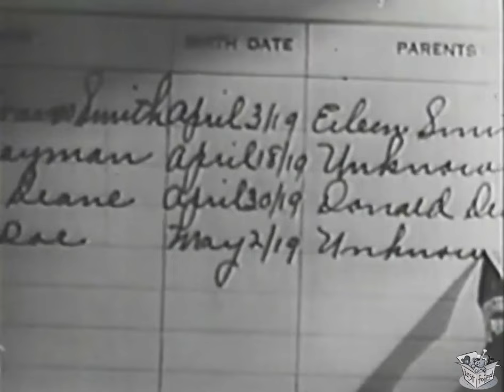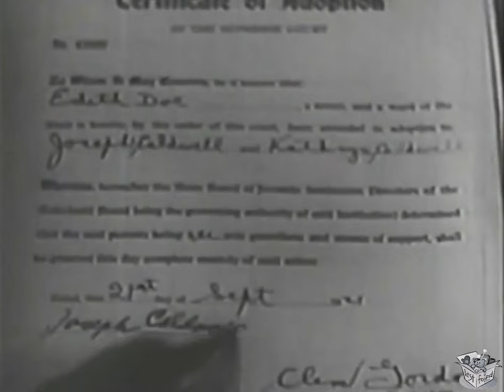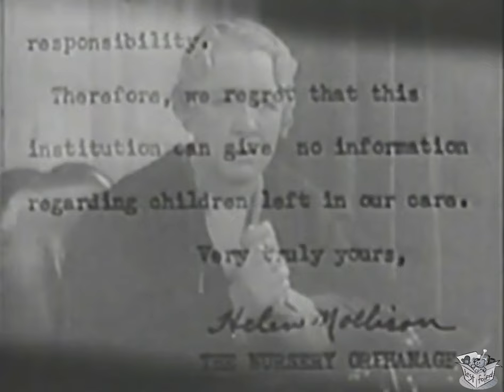Delinquent Parents 1938 | FULL MOVIE | Drama, Crime | Doris Weston, Maurice Murphy, Terry Walker 1 1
Delinquent Parents is a 1938 American crime film directed by Nick Grinde and written by Nicholas T. Barrows and Robert St. Claire. The film stars Doris Weston, Maurice Murphy, Helen MacKellar, Terry Walker, Richard Tucker and Charlotte Treadway. The film was released on July 15, 1938, by Progressive Pictures.

SYNOPSIS
A woman is forced to keep her marriage and past indiscretions a secret from those she loves.

In the closing days of the Great War, Edith Ellis secretly marries Charles Wharton Jr., a young army lieutenant from an influential family. The Armistice of 11 November 1918 occurs just prior to her husband's sailing to France, his influential family successfully seeks to have their weakling son's marriage annulled. Edith is injured in an automobile accident with Edith and her family keeping her pregnancy secret, putting her child up for adoption.

Edith's daughter is adopted and raised as Carol Caldwell, but in a fit of rage her adoption is revealed to her circle of friends by her former friend. Shamed by not knowing she was adopted, Carol cruelly turns her back on her adopted parents and works as a nightclub singer where she attracts a young crowd to the establishment. Carol's adopted parents turn to their friend Edith Ellis, now an unmarried Judge who doesn't know that Carol is really her daughter.

CAST & CREW
Doris Weston as Carol Wharton Caldwell
Maurice Murphy as Bruce Jefferson
Helen MacKellar as Judge Edith Ellis
Terry Walker as Cousin Betty
Richard Tucker as Harry Jefferson
Charlotte Treadway as Mrs. Harry Jefferson
Morgan Wallace as Charles Wharton
Marjorie Reynolds as Edythe Ellis
Theodore von Eltz as Carson
Walter Young as Joseph Caldwell
Sibyl Harris as Katherine Caldwell
Carlyle Moore Jr. as Charles Wharton Jr.
Janet Young as Mrs. Mihom
Byron Foulger as Herbert Ellis
Virginia Brissac as Mrs. Herbert Ellis
Harry Hayden as Mayor Wharton
Betty Blythe as Mrs. Wharton
Marge Champion as Dancer

Directed by Nick Grinde
Screenplay by Nicholas T. Barrows, Robert St. Claire
Produced by Ben Judell
Production company Progressive Pictures
Distributed by Progressive Pictures
Language English